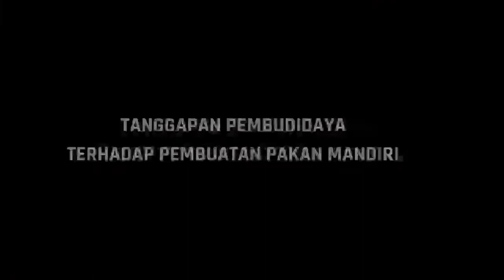Cerita Penyuluhan: Mudah dan Murah! Pembuatan Pakan Ikan Mandiri Berbahan Lokal